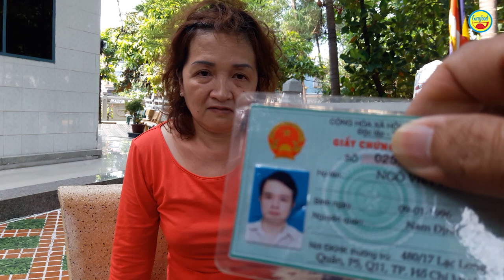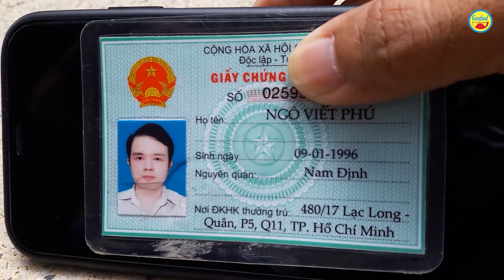Con không bình thường theo tình yêu trên mạng khiến cha mẹ đi khắp nơi tìm kiếm - Guufood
Đây là câu chuyện của chị Hà, ngụ quận 11, TP.HCM. Chị muốn tìm con trai Ngô Viết Phú (SN 9/1/1996).

Chị Hà cho biết, Phú có vấn đề về thần kinh, bình thường chỉ ở trong nhà chơi máy tính. Phú có tham gia vào một nhóm tìm bạn và quen một người con gái ở Bến Tre. Nhiều lần Phú nói rằng không muốn sống ở TP.HCM nữa, chỉ muốn về Bến Tre để tìm bạn gái kia và sinh sống ở đó. Cách đây hơn nửa tháng Phú đã bỏ nhà đi 1 lần nhưng có mang theo CMND nên công an Bến Tre đã liên hệ cho gia đình đưa Phú về.

Đến chiều ngày 24/4/2021, Phú lại tiếp tục bỏ đi, không mang theo giấy tờ hay tiền bạc gì. Phú cao khoảng 1m6, nặng khoảng 60kg và tóc dài.
Tâm sự với Guufood, chị Hà kể rằng Phú không thích cha mẹ. Ở nhà nếu có gì không vừa ý là Phú sẽ phá đồ đạc thậm chí là dung tay chân với cha mẹ. Tình trạng này kéo dài đã nhiều năm nhưng gia đình không có tiền để đưa Phú đi khám chữa bệnh.

Hiện chị Hà đang rất lo lắng cho Phú, mong con sớm quay về.